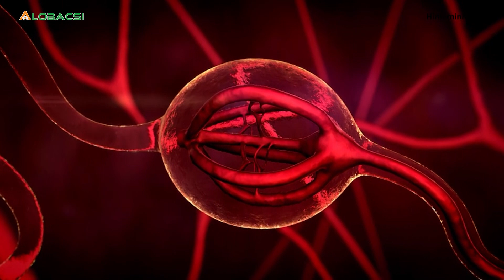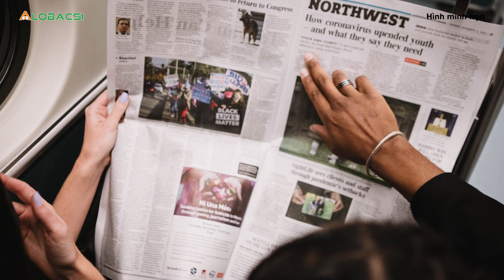Ba 'không' khi ngủ trưa tốt cho sức khỏe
Ngủ trưa đem lại nhiều tác dụng nhưng bạn nên tránh ngủ quá lâu, ngay sau bữa ăn và nằm gục trên bàn làm việc.
MỌI GÓP Ý XIN GỬI VỀ:
Hợp tác nội dung:  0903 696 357